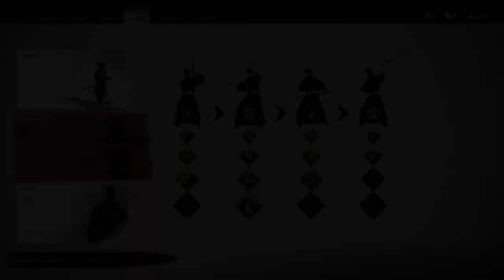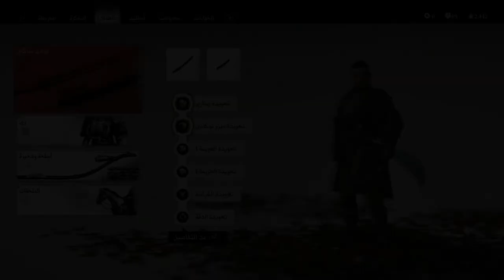تختيم شبح تسوشيما || #11 مساعدة السيد شيمورا (مترجم) || Ghost of Tsushima